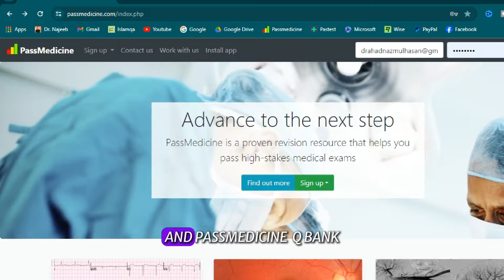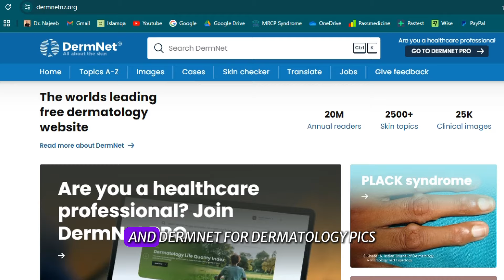" MRCP PART 2 EXAM: OVERCOMING KEY CHALLENGES FOR SUCCESS! " - DR PURNA DUTTA (BD / UK)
" MRCP PART 2 EXAM: OVERCOMING KEY CHALLENGES FOR SUCCESS! " - DR PURNA DUTTA (BANGLADESH / UNITED KINGDOM)

RESOURCES:

MRCP (UK) PART 2 EXAM: PASSMEDICINE QBANK, PASTEST QBANK, DOCTOR AHAD'S COURSES (PAST PAPERS COURSE, PASSMEDICINE PEARL COURSE, MADBOX COURSE, RAPID REVISION RADIOLOGY COURSE, RCP SAMPLE PAPER DISCUSSION)

Prepare for your MRCP Part 2 Exam with confidence! In this video, we break down how to overcome key challenges that often stand between candidates and success.

From mastering difficult clinical scenarios to improving time management, we offer proven strategies and tips that will help you tackle the toughest aspects of the exam.

Whether you're struggling with complex cases or nervous about exam day, this guide will give you the tools and confidence to succeed.

Watch now and learn how to turn challenges into opportunities for success in the MRCP Part 2 Exam!

'' DOCTOR AHAD'S MADBOX COURSE & PEARL COURSE WAS KEY TO MY REVISION ''

'' DOCTOR AHAD'S GUIDANCE, EXPERTISE & SUPPORT HAVE BEEN INSTRUMENTAL ''

'' PASSMEDICINE PEARL & MADBOX COURSES ARE THE BEST RESOURCES IF YOU WANT TO ACE THE EXAM WITHIN SHORTEST TIME ''

'' DOCTOR AHAD HAS EXPLAINED VERY WELL THE KEY CONCEPTS WHILE DISCUSSING MCQ &  THE ART OF EXCLUSION IN AN EXCELLENT WAY ''

MRCP PART 2 PREPARATION: TOP STRATEGIES FOR SUCCESS

Top Strategies for MRCP Part 2 Success are revealed in this comprehensive video!

Join us as we explore the best techniques and methods to ensure you excel in your MRCP Part 2 exam.

From efficient study plans and critical topics to practice questions and time management, we cover everything you need to know.

Our expert tips are designed to boost your confidence and help you achieve the best possible results.

HOW TO PREPARE FOR MRCP PART 1 EXAM
HOW TO PREPARE FOR MRCP PART 2 EXAM

STRATEGY TO PASS MRCP EXAM

DR PURNA DUTTA(BANGLADESH)
CUMILLA MEDICAL COLLEGE, BANGLADESH

Successful candidates of " MRCP SYNDROME "

Passed MRCP (UK) PART 2 (2024/03)

MRCP (UK) EXAM
MRCP (IRELAND) EXAM

MRCP Exam - Secret Tips & Tricks
How To Pass The MRCP Part 1 Exam in the First Attempt
How To Pass The MRCP Part 2 Exam in the First Attempt
MRCP (UK) PART 1 EXAM
MRCP (IRELAND) PART 1 EXAM
MRCP (UK) PART 2 EXAM
MRCP (IRELAND) PART 2 EXAM

WHETHER YOU'RE A FIRST-TIME TEST TAKER OR SEEKING TO ENHANCE YOUR APPROACH, THIS VIDEO IS PACKED WITH EXPERT ADVICE TO HELP YOU EXCEL THE TOUGHEST POST-GRADUATION EXAMINATION IN THE BEST POSSIBLE MANNER.

DON'T MISS OUT ON THIS OPPORTUNITY TO GAIN AN EDGE IN YOUR EXAM PREPARATION. BEST WISHES.

WATCH NOW AND EQUIP YOURSELF WITH THE KNOWLEDGE AND STRATEGIES NEEDED FOR A STELLAR PERFORMANCE IN THE MRCP PART 1 EXAM